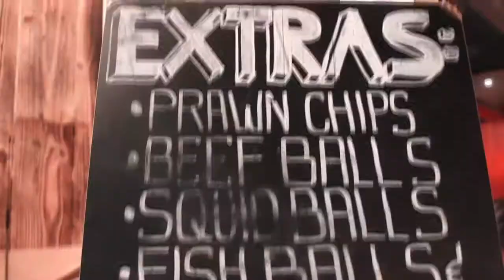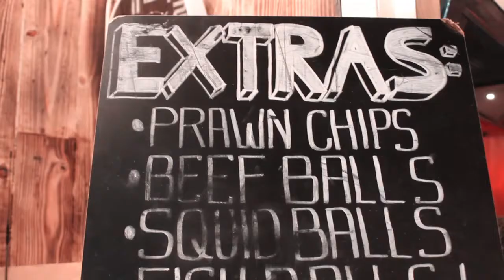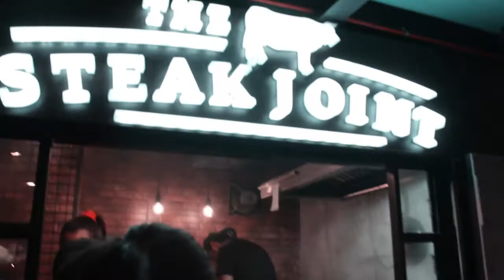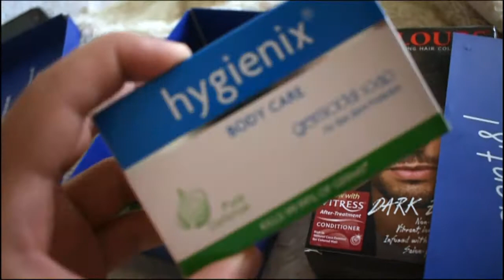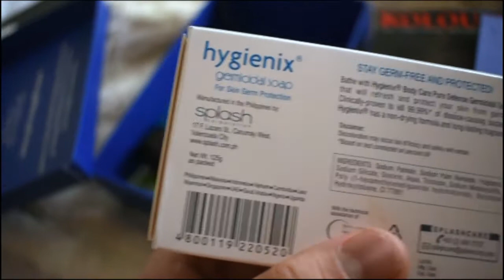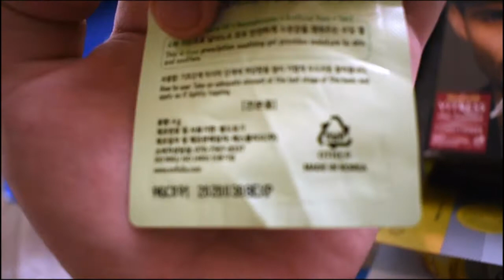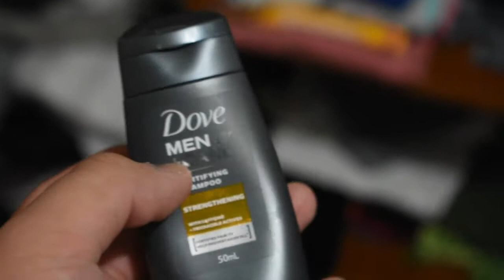What's Inside CONTAINER TURF? + PR UNBOXING | (Philippines) -EARLRSFEEDS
Hello guys!!! EARLRSFEEDS IS BACK WITH NEW CONTENT!! (Sorry guys if im not active this past few months due to some academic matters anyways i'll be uploading more vlogs this december !! so hope you guys watch my videos, thumbs up and click the subscribe button to get latest updates.

THIS VLOG 006 IS ABOUT " WHAT'S INSIDE CONTAINER TURF? I MADE A TOUR VIDEO WHILE WE ARE EATING AT THIS AWESOME FOOD PARK IN BF PARANAQUE. I'M WITH VANESSA EUSEBIO AND OTHER FRIENDS + I DO A PR UNBOXING FROM GILTBOX PH! THANK YOU SO MUCH GILTBOX FOR EARLY CHRISTMAS GIFT!

LOCATION: CONTAINER TURF, AGGUIRE AVE, BF PARANAQUE
PR UNBOXING OF GILTBOX PACKAGES

THANK YOU SO MUCH GUYS!! ADVANCE MERRY CHRISTMAS!!
EARLRSFEEDS|PH